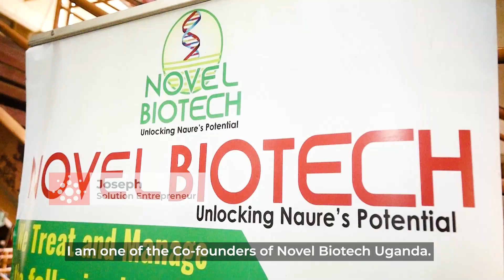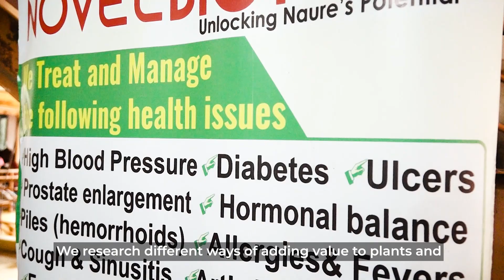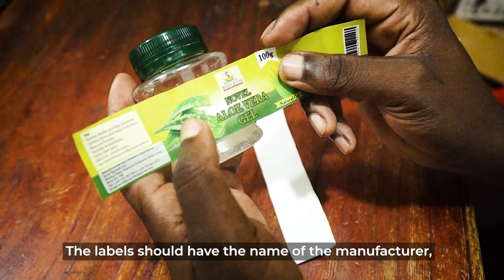Learning Video: How to Add Value to Aloe Vera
This learning video shows the step-by-step process of how to add value to aloe vera. The goal of this video is to empower millions of people living in poverty by encouraging them to instantly replicate this local income skill.

Sawa World uses an innovative approach to instantly transform the lives of unemployed and marginalized youth by providing them with access to locally-created, eco-friendly, easy-to-learn, and easy-to-start local income skills from which they can start small-scale businesses to improve their livelihoods and those of their families.

to learn more about our unique approach.

Contact Sawa World.

Follow Sawa World on Social Media.